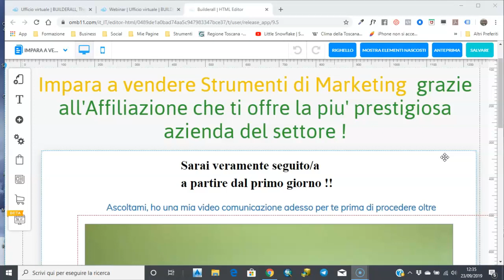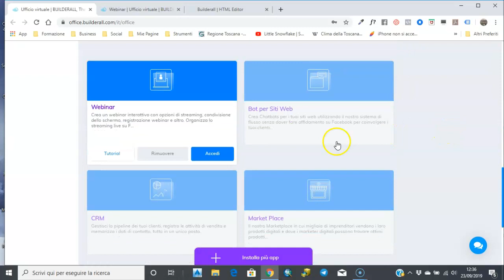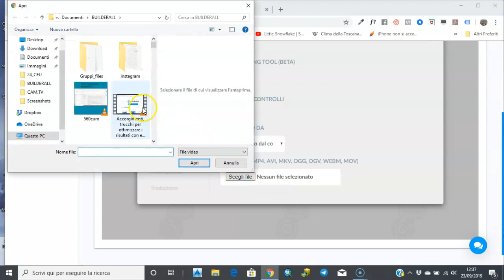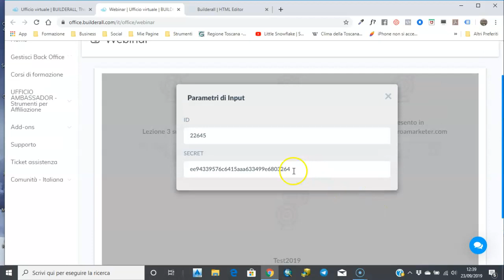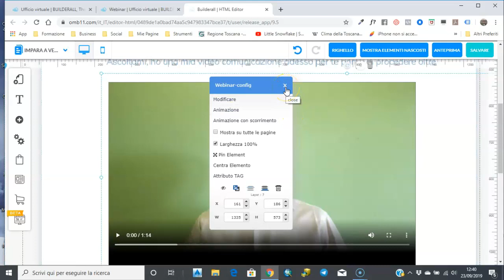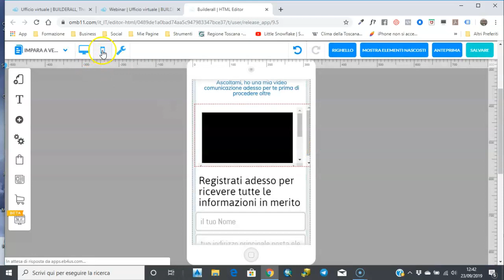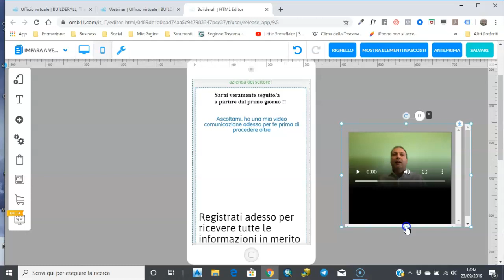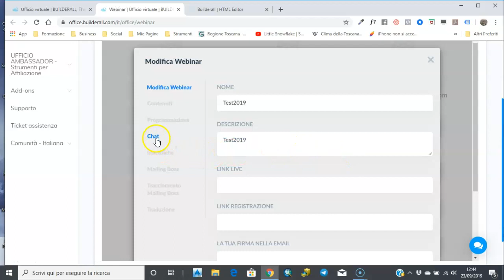Builderall strumento webinar - ovvero fissare un video su di una pagina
Apriti un account di prova gratuita di tutti gli strumenti di marketing digitale inclusi in Builderall direttamente da qua